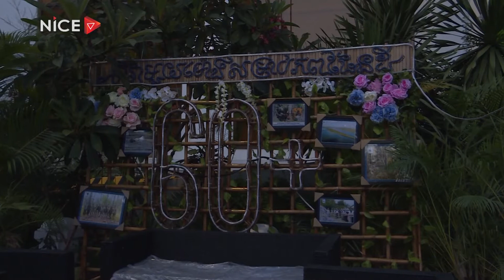ពលរដ្ធកាន់តែច្រើនគាំទ្រ ទិវាមួយម៉ោងសម្រាប់ភពផែនដី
▶ សូមទស្សនាទាំងអស់គ្នា!
👉កម្មវិធីដំណឹងមុនគេ ផ្សាយជូនទស្សនារៀងរាល់ថ្ងៃចន្ទ ដល់ ថ្ងៃសុក្រវេលាម៉ោង ៧:០០ ដល់ម៉ោង ១០:០០ ព្រឹក